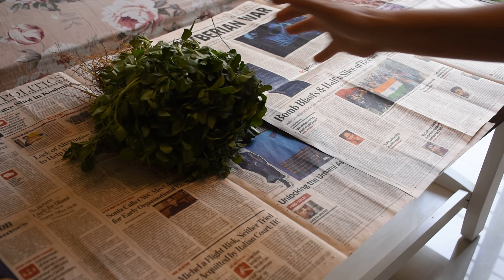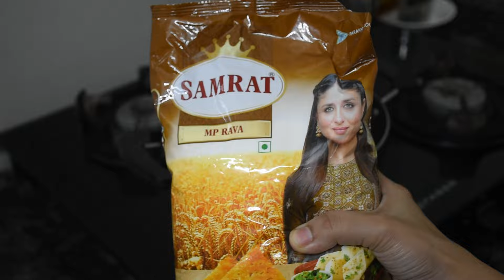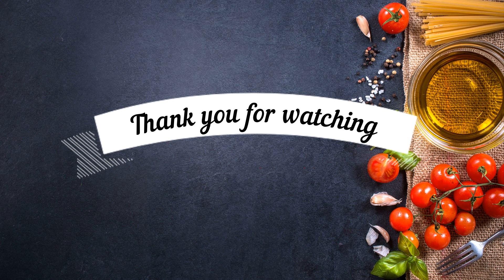आठवड्याची तयारी, स्वयंपाक लवकर होण्यासाठी 10 टिप्स, Time saving weekly meal planning 10 Amazing Tips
Faber Gas Stove 4 Burner Glass Cooktop (Onyx 4BB BK)

Vinyl Grass with Flower Wall Sticker

4 Bars Stainless Steel Towel Rack with Wall Stick Adhesive Pads

Cutting EDGE Stackable BPA-Free Modular Design Air Tight Kitchen Storage Container Set

Machak Unbreakable Air Tight Food Storage Jar Kitchen Container Set

Origami So Soft Non-Woven Washable Kitchen Wipes

Plastic Fridge Organizer Drawer, Adjustable Fridge Storage Basket, Fridge Racks Tray Sliding Storage Racks(pack of 2)

Borosil - Classic Glass Jar For Kitchen Storage, Set of 2

Lock & Lock Classic Airtight Food Storage Containers Set

Nikon D5600 with AF-P 18-55 mm + AF-P 70-300 mm VR Kit

Nikon AF-S Nikkor 50 mm f/1.8G Prime Lens

Vanguard Aluminium Tripod

DIGITEK 18" Professional big LED Ring Light

DIGITEK 6 feet Ring Light Stand

Boya BYM1 Omnidirectional Lavalier Condenser Microphone

Lenovo IdeaPad Slim 5 AMD Ryzen 7 5700U 15.6 inches